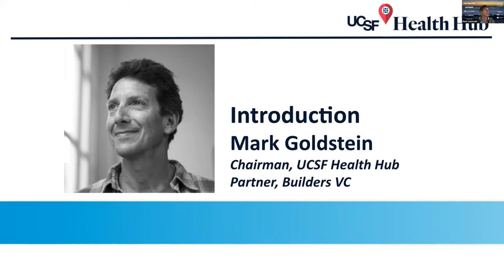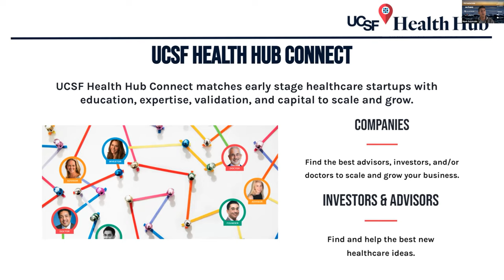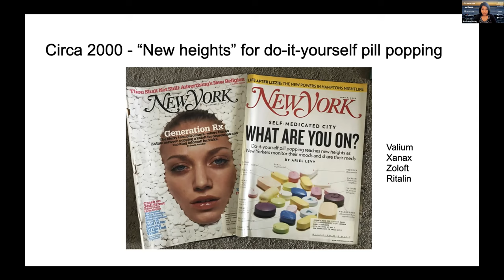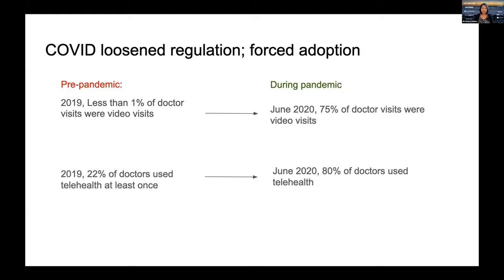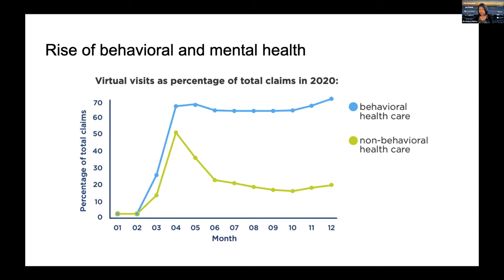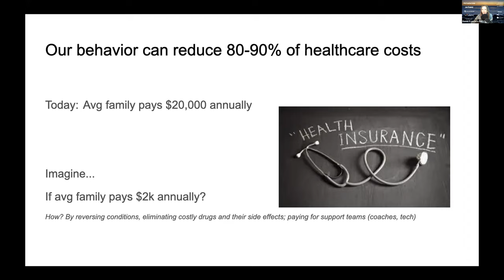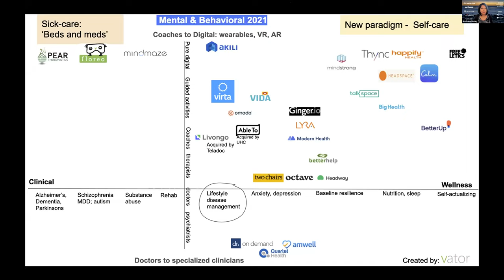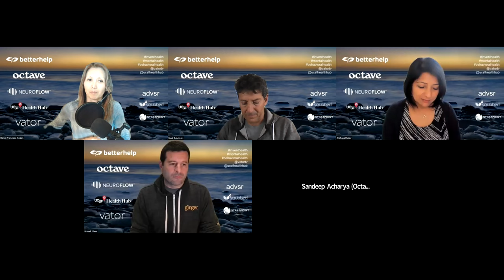Opening & The business of mental health What’s the cost and who’s paying? (1)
2021 Invent Health  - Future of Mental and Behavioral Health

Opening:  Bambi Francisco Roizen (Founder & CEO, Vator), Archana Dubey
(Global Medical Director, HP), Mark Goldstein (Chairman, UCSF Health Hub)

Overview of mental health trends: Bambi Francisco Roizen
(Founder & CEO, Vator), Archana Dubey (Global Medical Director, HP)

The business of mental health What’s the cost and who’s
paying? How do you get your mental health services distributed? Payers? B2C?
Moderators: Dr. Archana Dubey (Global Medical Director, HP), Bambi Francisco Roizen (Founder and CEO, Vator) Speakers: Russell Glass (CEO, Ginger); Alon Matas (President, Teladoc’s BetterHelp); Alex Katz (CEO, Two Chairs); Sandeep Acharya (CEO & Co-Founder, Octave); Alexi Robichaux (CEO, BetterUp)